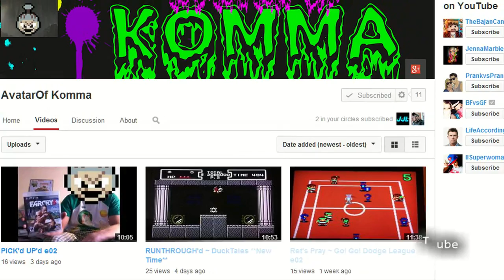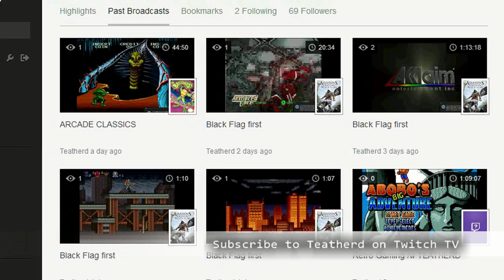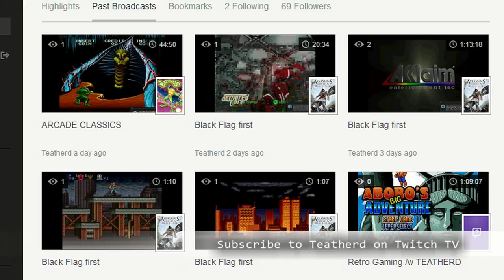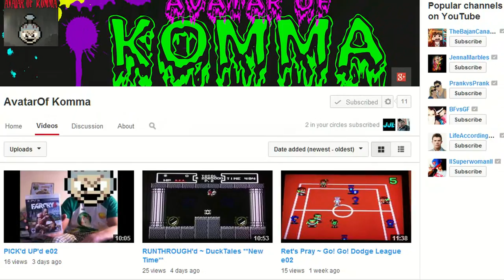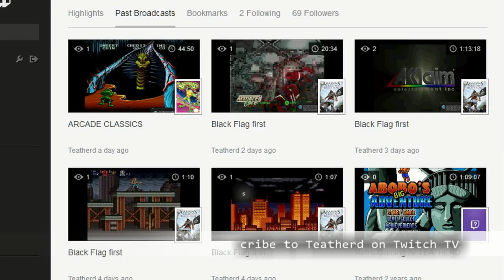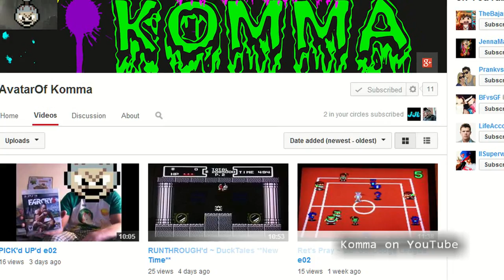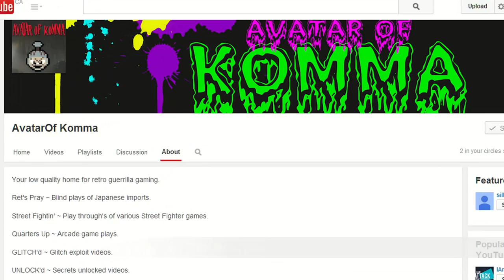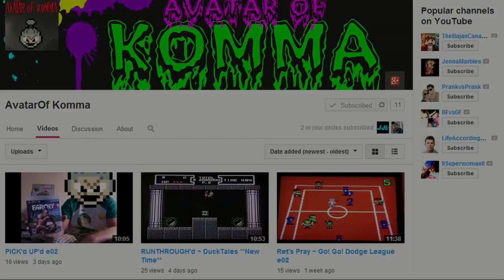Roundtable 008: The History of JJL...so far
Joe & Mike look back upon the first few months of Joystick Justice League and detail the highs and lows, as well as the truths and myths of being outspoken and independent Video Game Broadcasters.